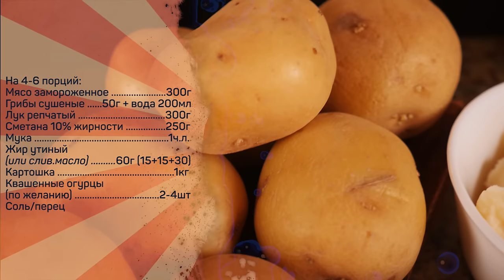СКОБЛЯНКА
На 4-6 порций:

Мясо замороженное 300г
Грибы сушеные 50г + вода 200мл
Лук репчатый 300г
Сметана 10% жирности 250г
Мука 1ч.л.
Жир утиный (или слив.масло) 60г (15+15+30)

Картошка 1кг

Соль/перец
Квашенные огурцы (по желанию) 2-4шт

Основные этапы:
Замороженное мясо настругать тонкими ломтиками, лук нарезать кубиками, предварительно замоченные на 1-2 часа грибы отбросить на дуршлаг и нарезать небольшими кусочками, картошку очистить и нарезать ломтиками для обжаривания.

Разогреть в двух сковородах по 15г жира, в одну сковороду выложить мясо (добавить соль/перец) во вторую лук и грибы. Обжаривать мясо на сильном огне при периодическом помешивании до зарумянивания, снять мясо со сковороды, выложить в нее оставшийся жир, добавить картошку, поджарить ее до готовности. Посолить.

Лук с грибами обжаривать на среднем огне до прозрачности лука, добавить муку, перемешать, добавить сметану, посолить, перемешать дождаться закипания, добавить мясо, томить на слабом огне 10-15 минут. Если соус слишком густой, можно добавить кипятка или той воды, в которой замачивались грибы.

Произведение «СКОБЛЯНКА» созданное автором по имени Дмитрий Fresco, публикуется на условиях лицензии «Attribution-NonCommercial-NoDerivs» («Атрибуция — Некоммерческое использование — Без производных произведений») 3.0 Непортированная.